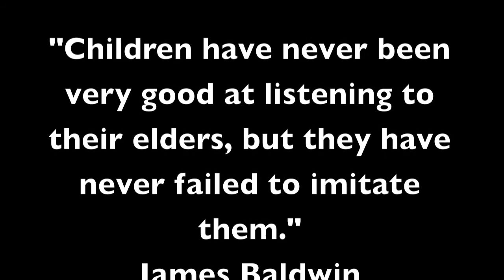Stuff Parents Say 2.mov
Silly, serious, scary and heartfelt stuff parents say. Produced by students at Whites Creek High School in Nashville, TN spring 2012.